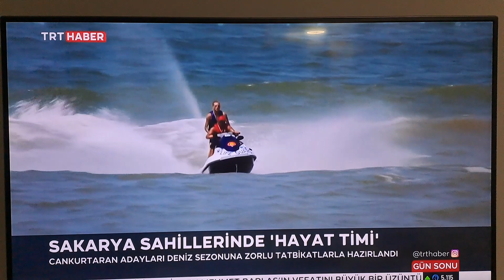3 Haziran 2023